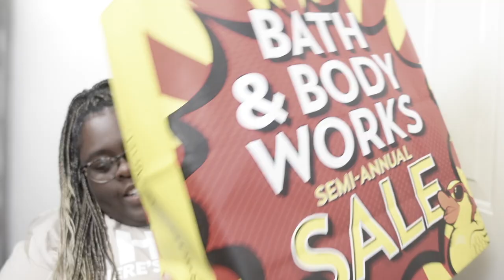3 Day Weekend Shopping Haul from Bath & Body Works Part 2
This is part 2 of my 3 Day Weekend Haul from Bath & Body Works. So I went back to the outlet and you wouldn't believe the stuff I found this time around!

Are you having fun like I'm having fun? Remember it's a marathon not a sprint. Happy Shopping!